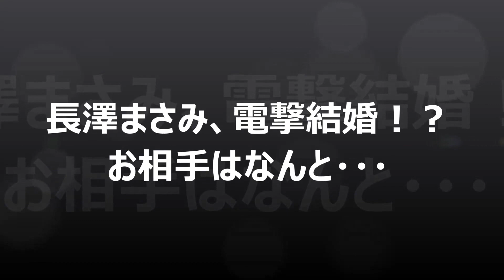長澤まさみ、電撃結婚!?お相手はなんと…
さんまのまんま 2015年6月6日 長澤まさみと広瀬すずがゲストで登場！

芸能・感動・ニュースまとめチャンネルでは、
主に芸能ニュース、感動する話を配信しています。

たまにはリラックスしたい時もありますよね。
そんな時は動画をみてゆっくりしてくださいね。

～テーマ～
感動秘話 犬にまつわる話 猫にまつわる話 女子高生にまつわる話 ヤンキーヤクザにまつわる話
感動する話 泣ける話 感動シーン 感動する話 実話 感動動画
大泣き 涙腺崩壊 号泣 悲しい 泣ける話 切ない
恋愛 死 心が震える感動話 寂しい 亡くなる 悲しい気持ち 寂しい
芸能人 芸能界 女優 俳優